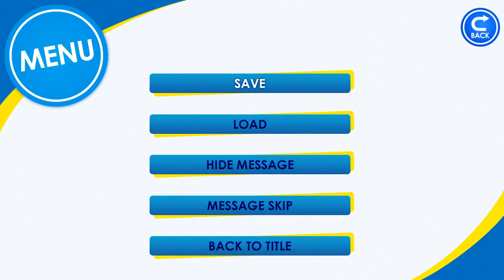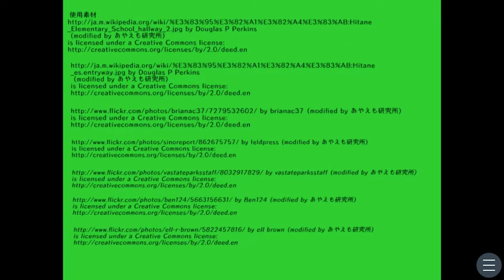いや隠れろよ【さんかいかくれんぼ】フリーホラー(？)ゲーム実況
フリーゲーム「さんかいかくれんぼ」をプレイします。